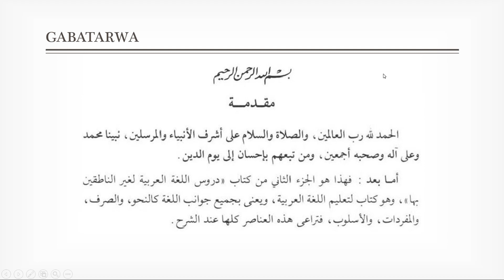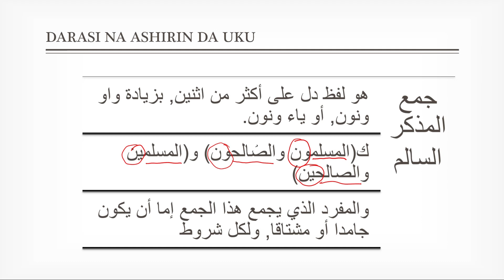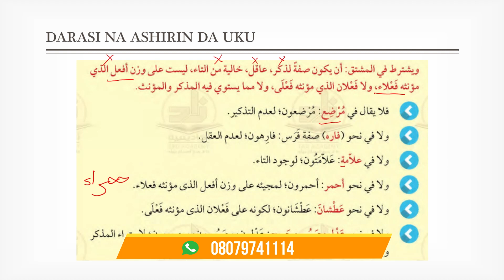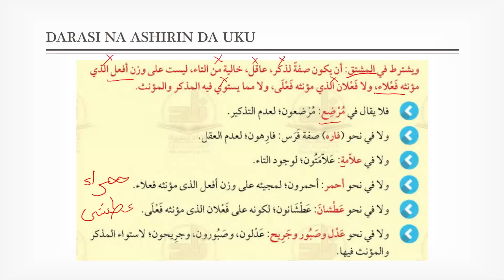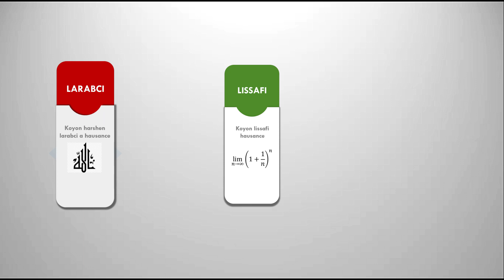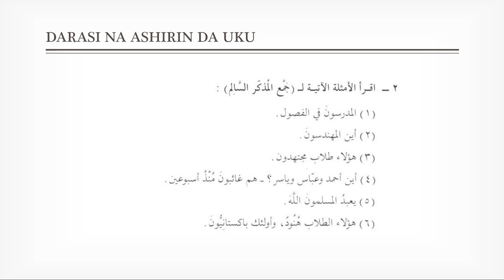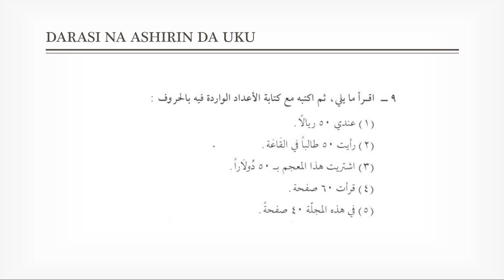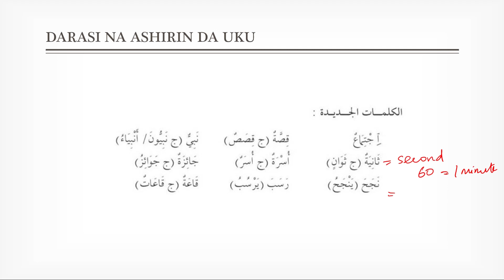Koyon Harshen Larabci da Hausa (Part 2) 22-23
Wannan shine video na ashirin da biyu - da uku na kashi na biyun silsilar Koyon Harshen Larabci da Hausa. Wannan video bayani ne me fadi na Littafin (دروس اللغة العربية لغير الناطقين بها الجزء الثاني) da yaren Hausa. Dan Karin bayani ku ziyarci khairu-ummah.com